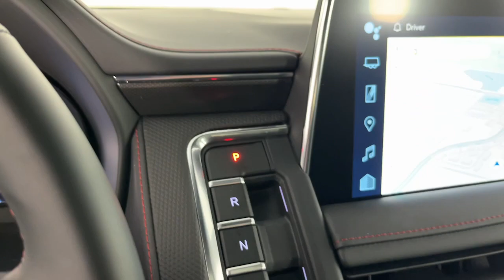2023 Chevrolet Tahoe RST CO Denver, Arvada, Lakewood, Bloomfield, Thorton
Pre-Owned 2023 Chevrolet Tahoe RST available at Phil Long Ford of Denver located in 7887 West Tufts Avenue, Denver, CO, 80123. Servicing the Denver, Arvada, Lakewood, Bloomfield, Thorton area.